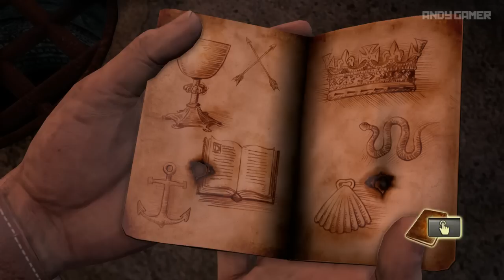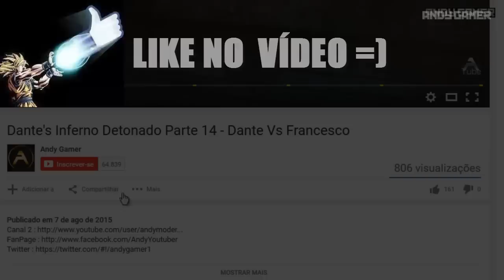Uncharted Drake's Fortune no PS4 Detonado Capítulo 15 - Na Trilha do Tesouro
LETS GO !